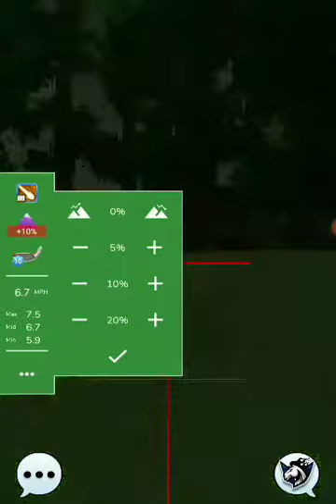Golf clash Sequoia Greek from 2nd tee new holes 💪 Bill the Greek 💪